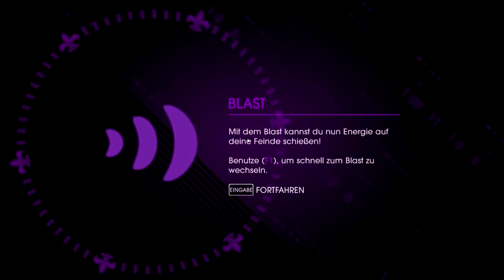Let's Play Saints Row IV Coop (Andrade) #005 [HD|DE] - Shopping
Open World Action-Adventure von Deep Silver Volition und Deep Silver (2013)

Kommentierte Spielszenen von Andrade und Rango.
Gameplay aus Andrade's Sicht
» Wichtig !
Wenn dir das Spiel gefällt, dann kaufe es dir bitte im Original und unterstütze dadurch die Entwickler. Danke :-)